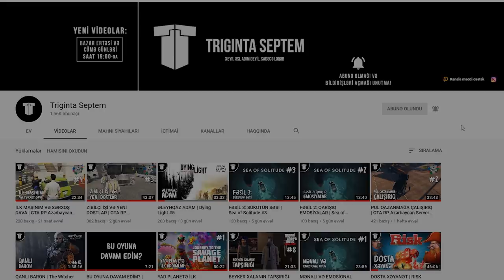ŞEYTANİ BƏBİŞ | The Baby in Yellow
Bu videoda şeytani bəbişə baxıcılıq edəcəyik. Diqqət, uşaqlardan xoşu gəlməyənlər bu videoya baxmasın...